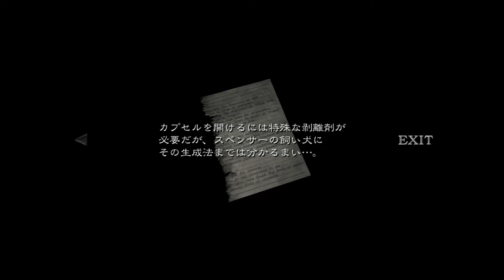【実況】 バイオハザード0 HDリマスター Vol.8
BIOHAZAZRD1の洋館事件の前日譚「BIOHAZRD ZERO（バイオハザードゼロ）」を日本語音声で実況プレイ。